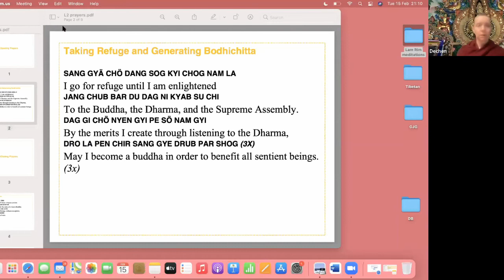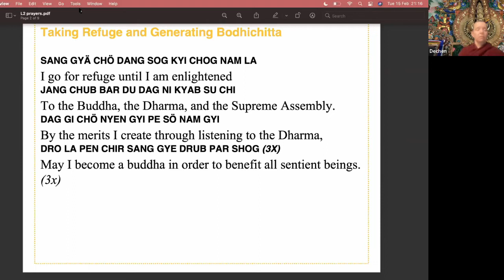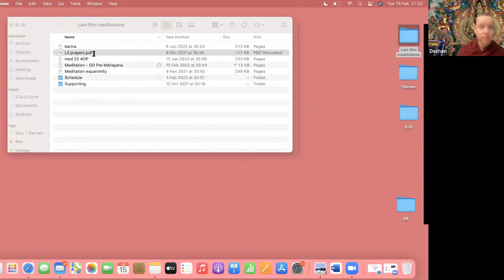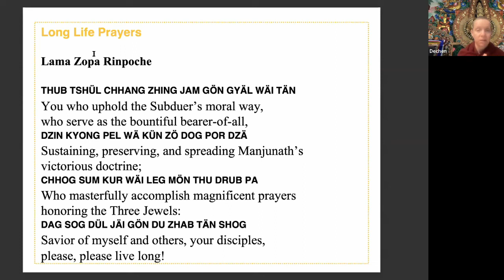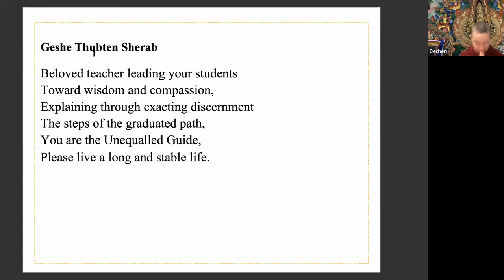Afternoon Express Meditation: - Ven Thubten Dechen